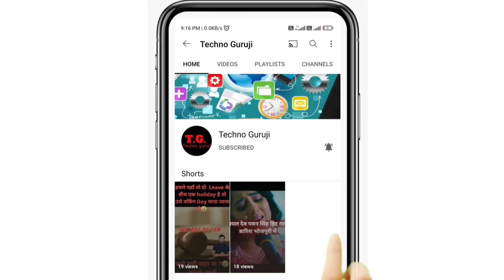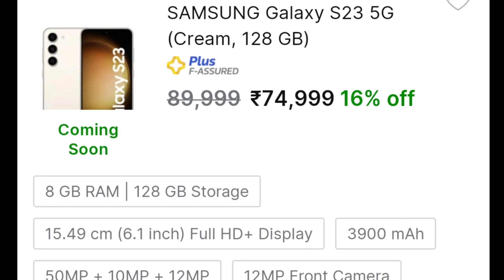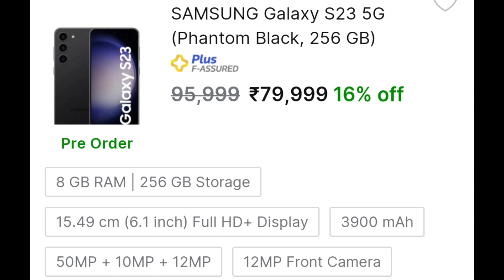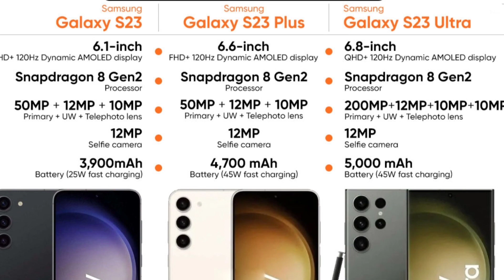Samsung Galaxy S23 | S23 Plus | S23 Ultra | Flagship Killer smartphone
This is a Samsung smartphone.  This is Samsung's best smartphone till date.  Whether you see its display, see the processor, or see the camera, the camera of this smartphone is the best camera of all the smartphone brands so far, even better than the camera of Apple iPhone, but friends its price too  Best of all, in this video we will show you the official unboxing of this smartphone, as well as compare all the three smartphones.